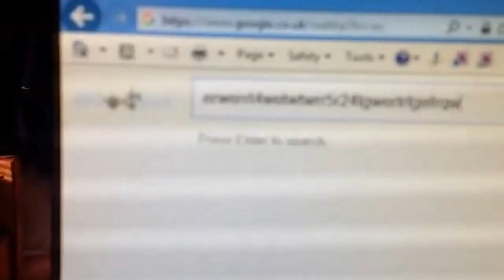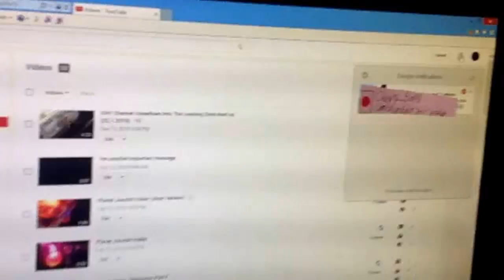New Marble Show - 'The Handy Domino Contraption'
NOTE: This was originally going to be uploaded on Monday but I was at London on that day but went back to my home to Grimsby on Wednesday night.

In today's episode, Hand creates a domino video.